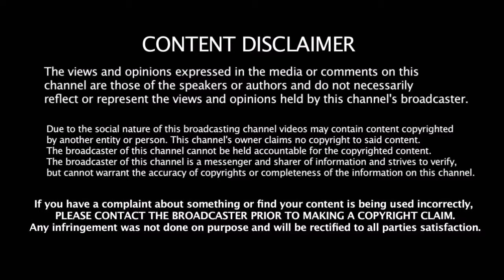VIVO IPL 2018 | RCB Full Players Auction Pricing List | Royal Challenge Bangalore Players Value